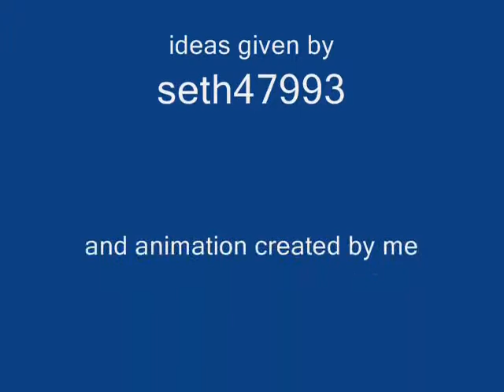stick figure nut shots and other nut shots